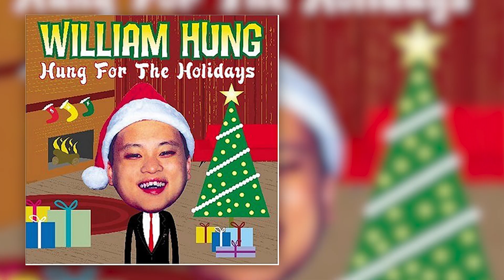The Lumineers Play A Game Of Holiday Album Covers: Real Or Fake?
The Lumineers play a game of Holiday Album Covers Real or Fake? Play along with them and see how well you do!